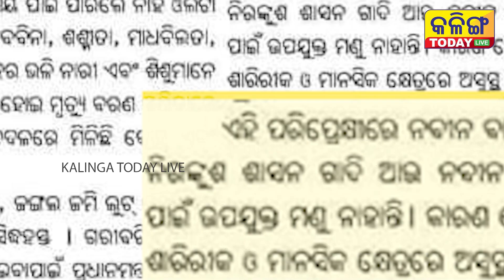ପାଣ୍ଡିଆନଙ୍କୁ ପୁଣି କାଳିମାଡ କଲେ ଭାସ୍କର ।